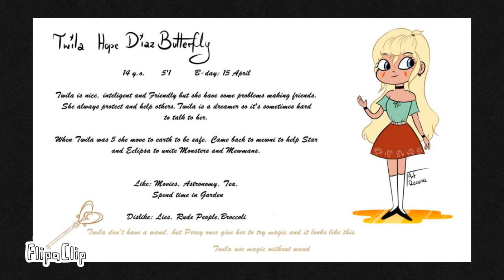Twila hope butterfly